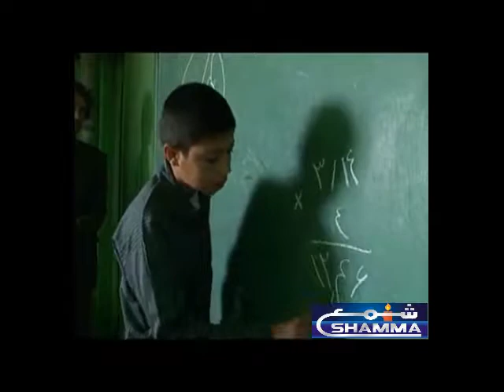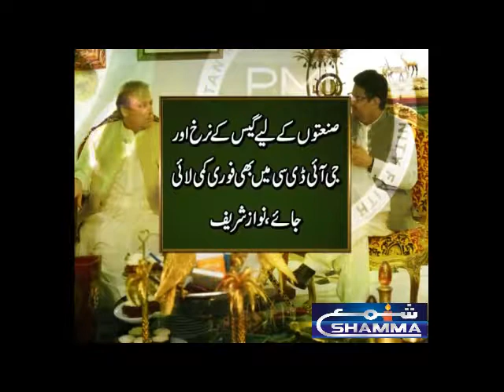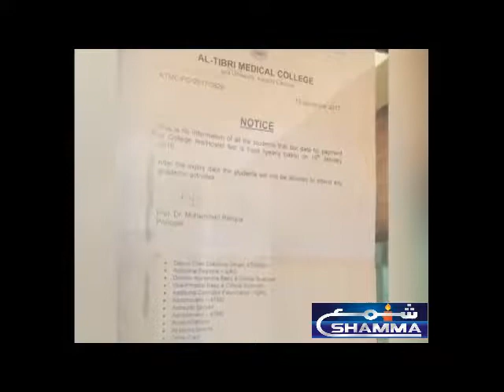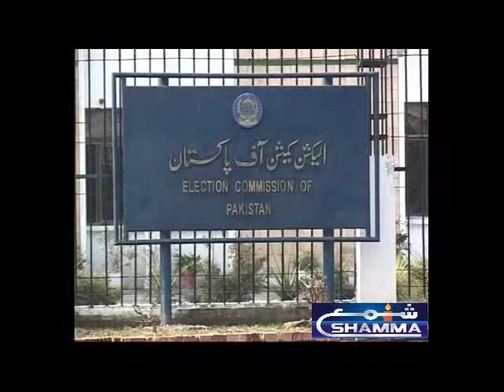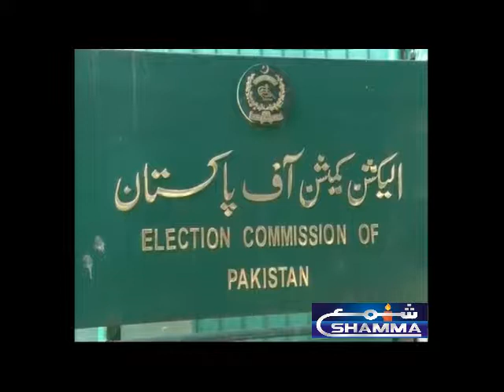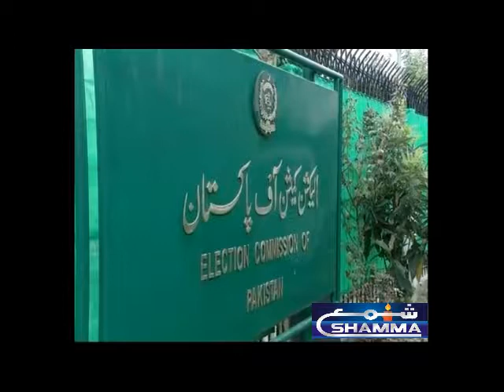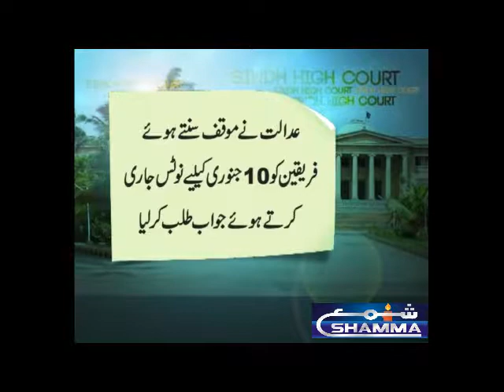Pakistan ALL DAY HEADLINES & NEWS 8-1-2018